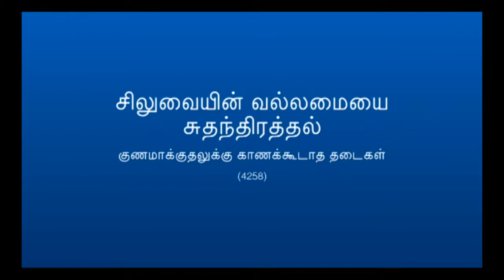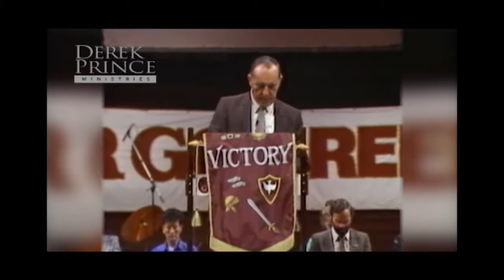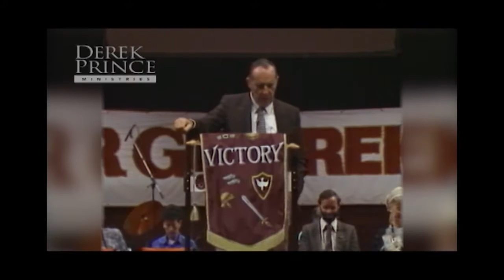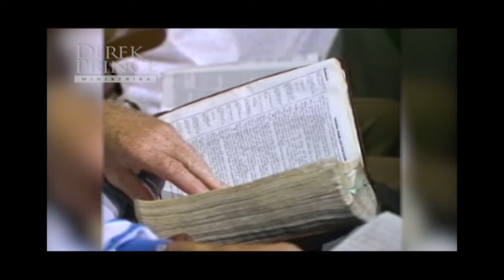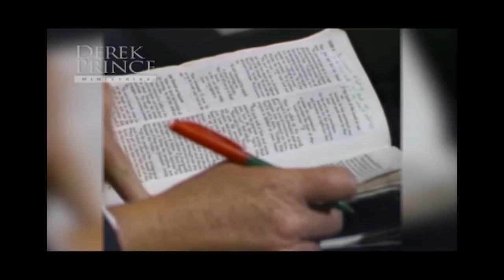21 4258 Invisible Barriers to Healing